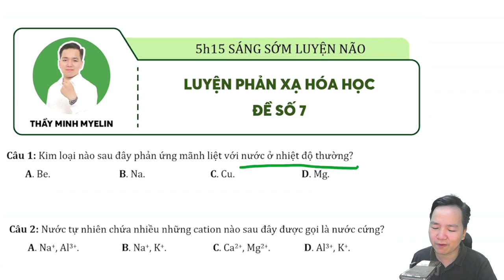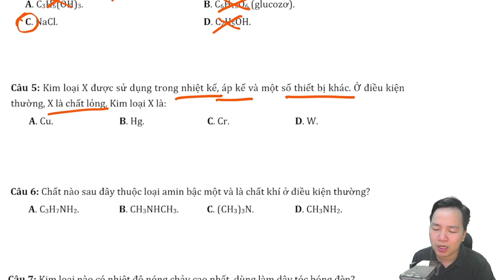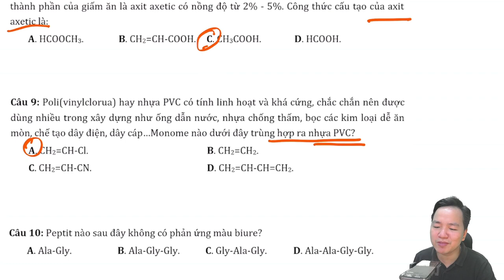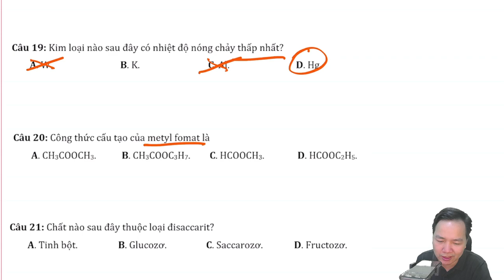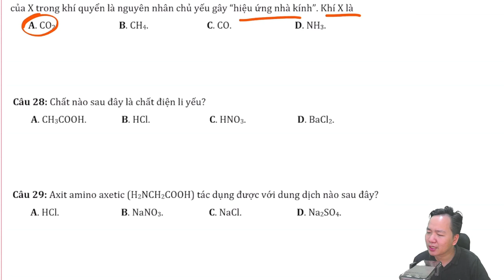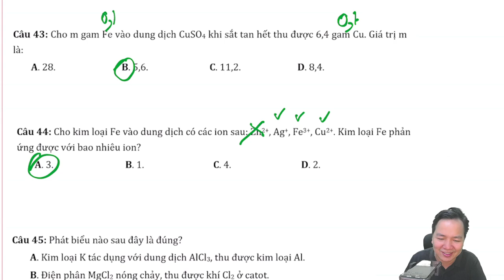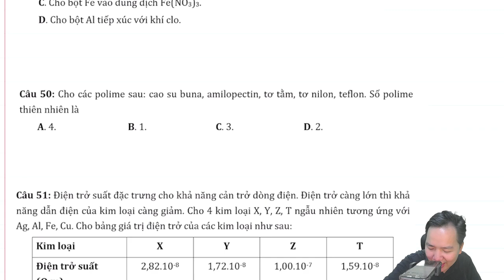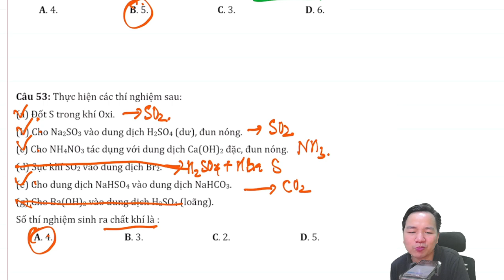[ HÓA 12 ] LUYỆN PHẢN XẠ HÓA HỌC số 07